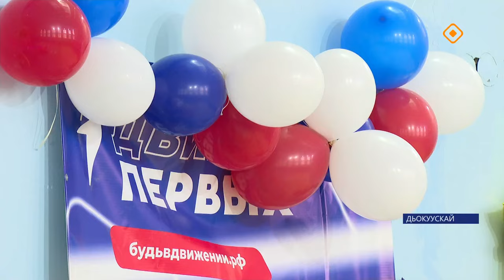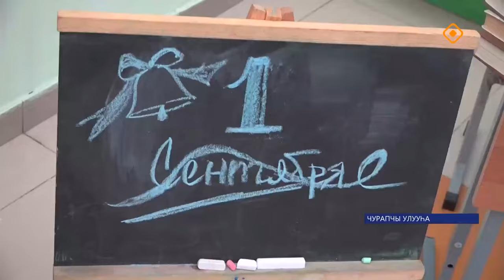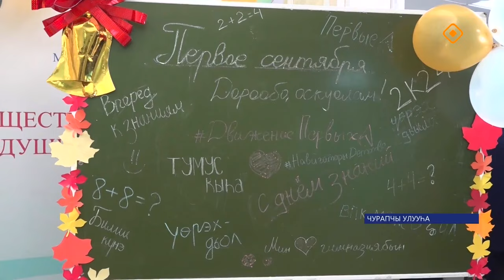«Саха сирэ» информационнай биэрии. Балаҕан ыйа 02 күнэ 13.30